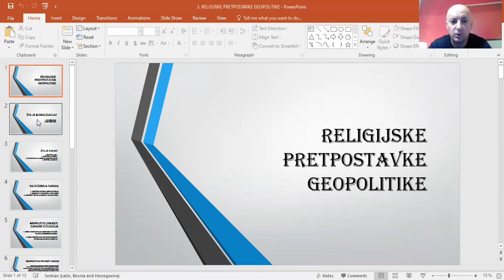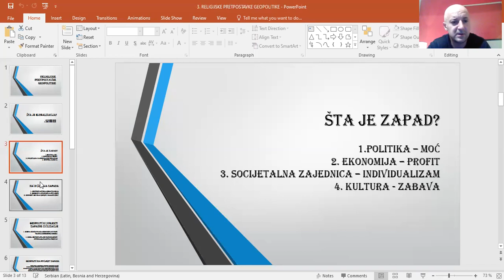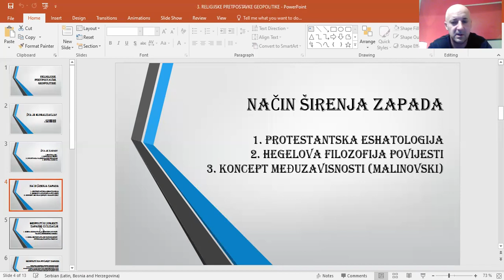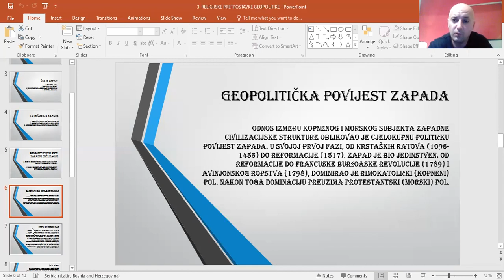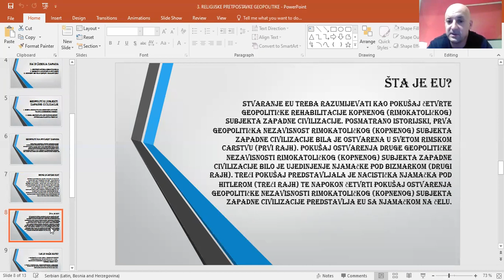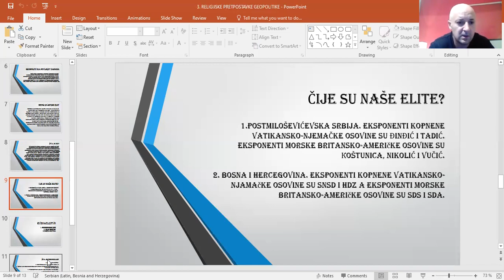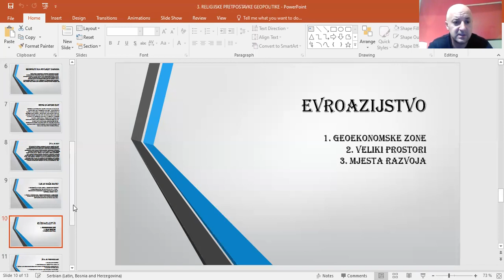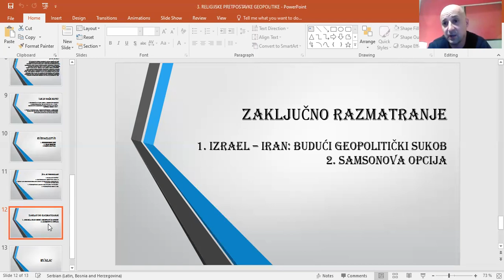Religijske pretpostavke geopolitike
Predavanje o geopolitici